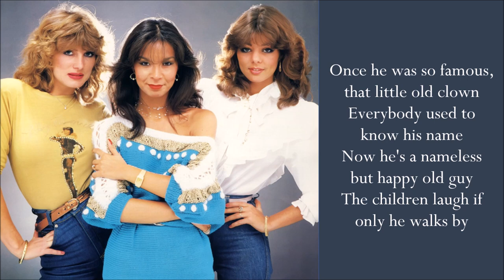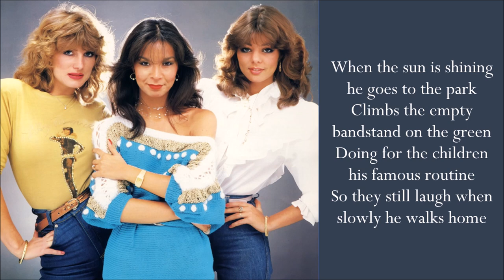Hello Mr. Monkey - Arabesque - (1977 - Lyrics)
Artist: Arabesque
Country: Germany
Album: Hello Mr. Monkey / Year: 1977 / Track: 1